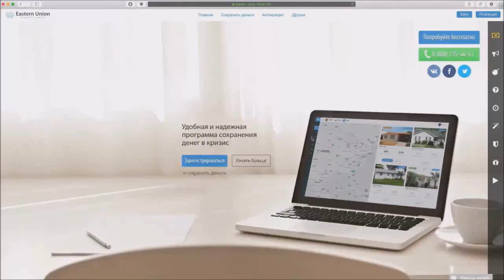Пьяный за рулем уезжает за взятку (Одесса)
Рады любой помощи для проведения рейдов.
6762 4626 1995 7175 (Приватбанк)
Webmoney
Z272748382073